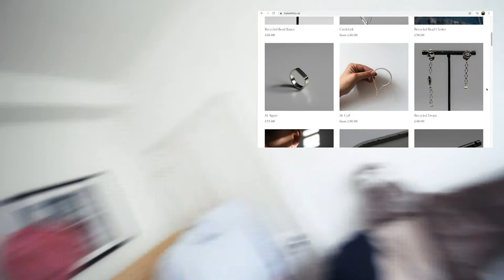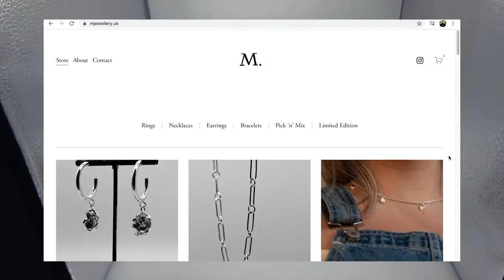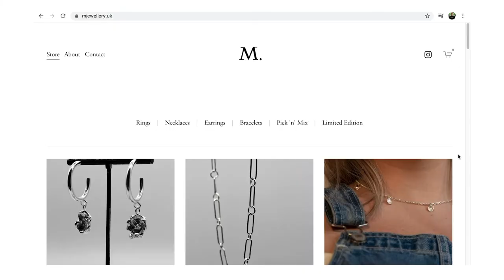SAMTIAN LIGHTBOX // DIY home product photography